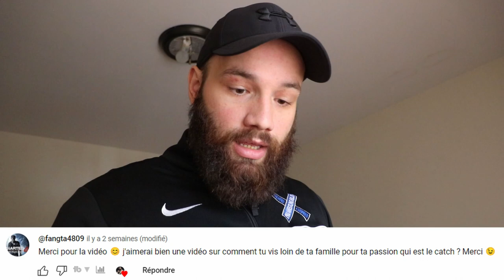Je participe à la FINALE de la LUTTE ACADÉMIE